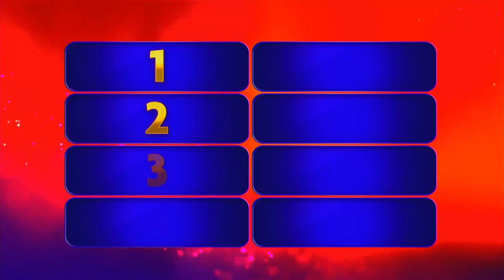¿CUANDO TE ENOJAS A QUE ANIMAL TE PARECES? | ESTRELLA TV